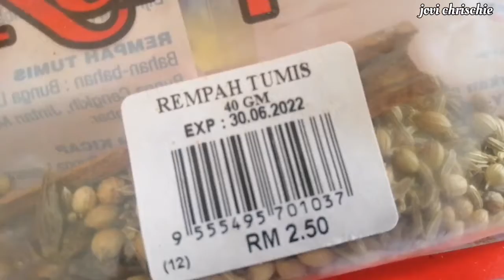Resepi ayam masak kurma paling senang.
selamat menonton..